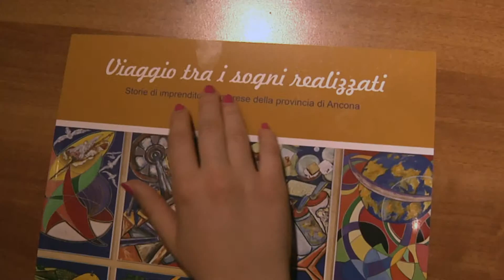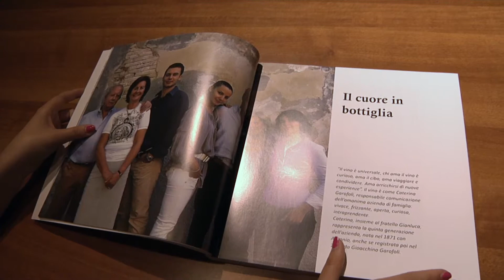Viaggio Tra i Sogni Realizzati - Il Nuovo Libro di Maria Giovanna Gallo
50 storie di altrettante imprese marchigiane. È il Viaggio tra i sogni realizzati, libro di Maria Giovanna Gallo.
Come pensare ad un futuro partendo dagli affascinanti racconti di imprese che ce l'hanno fatta.